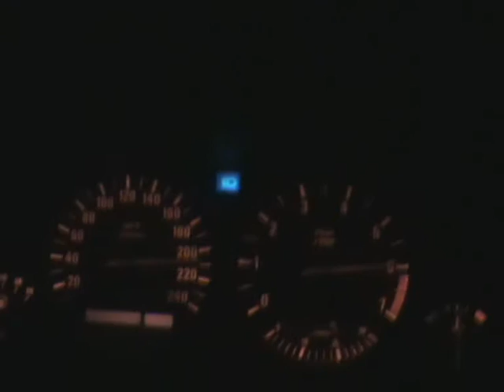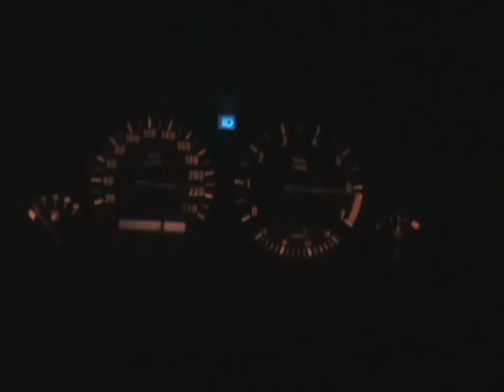TANER KÖY BMW 520 HIZ VIDEO